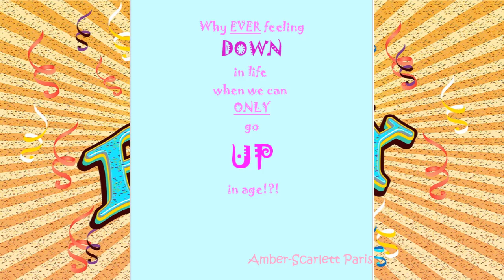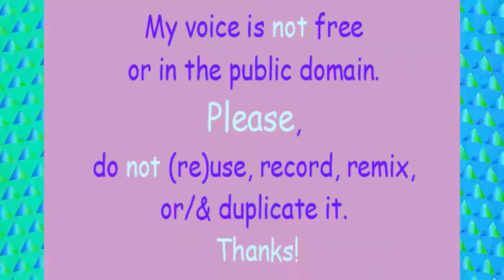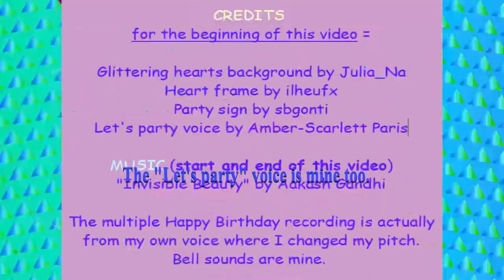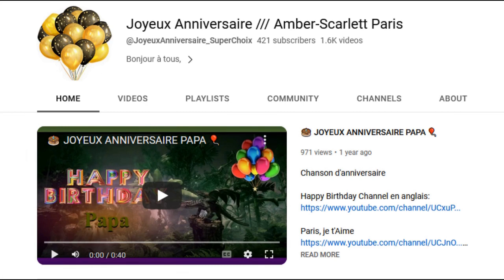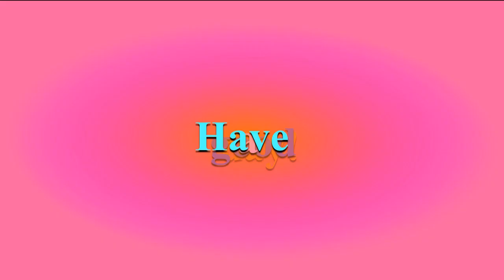TWO 80's style songs 🎂 HAPPY BIRTHDAY MARCELINE 🎈 (French Parisian Accent)